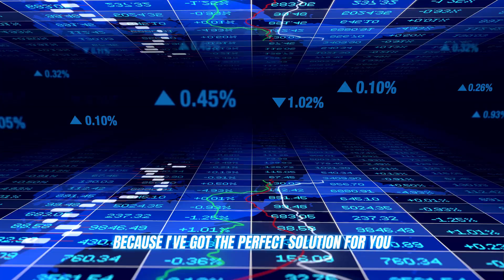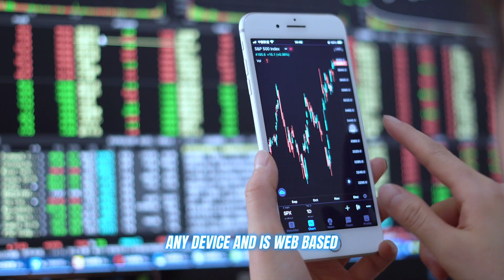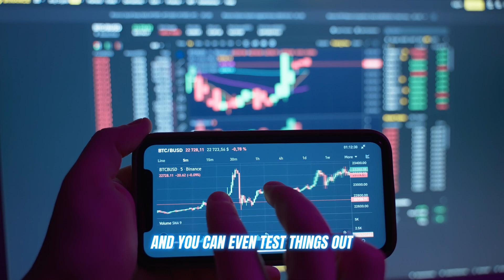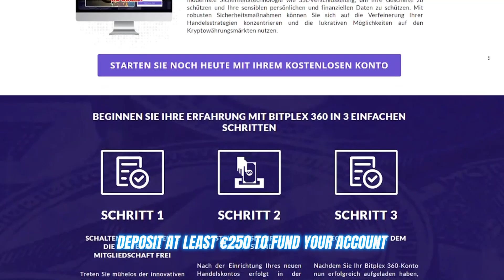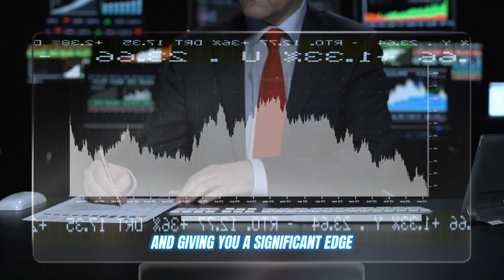Bitplex 360 (Betrug🥵🚫) Bitplex 360 Erfahrungen: Warum sticht diese Krypto-Handelsplattform hervor?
✅Bitplex 360 Übersicht & Bewertung

📋 Plattformtyp: Krypto-Handels- und Analyseplattform
📋 Mindesteinzahlung: 250€
📋 Unterstützte Assets: Bitcoin und verschiedene Kryptowährungen
📋 Kundenservice: Zugänglich für alle registrierten Benutzer

✅ Bitplex 360 Bewertung: 4.9/5 (⭐⭐⭐⭐⭐)

✅ Was ist Bitplex 360?

Bitplex 360 ist eine innovative Handelsplattform für Kryptowährungen, die Ihr Handelserlebnis verbessern soll. Durch die Nutzung fortschrittlicher Algorithmen und Echtzeit-Datenanalyse hilft Bitplex 360 den Benutzern, fundierte Handelsentscheidungen für eine Vielzahl von Kryptowährungen zu treffen. Egal, ob Sie ein erfahrener Händler sind oder gerade erst anfangen, Bitplex 360 ist auf die Bedürfnisse aller Benutzer zugeschnitten.

✅ Wie funktioniert Bitplex 360?

Bitplex 360 verwendet KI und fortschrittliche Algorithmen, um Markttrends, Preise und Indikatoren zu analysieren und bietet Echtzeiteinblicke für fundiertes Trading. Es ist von jedem Gerät aus zugänglich und gewährleistet einfaches Trading von überall.

✅ Top-Funktionen von Bitplex 360

💥 Echtzeit-Marktanalyse durch fortschrittliche KI
💥 Beginnen Sie den Handel mit einer Mindesteinzahlung von 250€
💥 Demokonto zum risikofreien Üben
💥 Benutzerfreundliche Oberfläche für alle Erfahrungsstufen
💥 SSL-Verschlüsselung gewährleistet höchste Sicherheit für Ihre Trades

✅ Vor- und Nachteile von Bitplex 360

Vorteile:
✔️ Erweiterte Marktanalyse durch KI
✔️ Keine Abhebungs- oder Einzahlungsgebühren
✔️ Benutzerfreundlich für alle Händler
✔️ Unterstützt manuelle Handelsoptionen

Nachteile:
❌ Keine dedizierte mobile App

✅ Wie beginne ich mit Bitplex 360?

1. Anmelden:
Registrieren Sie sich mit Ihren Daten bei Bitplex 360.

2. Einzahlung:
Zahlen Sie 250 € per Banküberweisung oder Kreditkarte ein.

3. Mit dem Handel beginnen: Nutzen Sie die Tools der Plattform, um mit Kryptowährungen zu handeln.

✅ Ein- und Auszahlungen auf Bitplex 360

⏩ Kredit-/Debitkarten: Unterstützt Visa, Mastercard und andere gängige Karten
⏩ Banküberweisungen: Direkte Ein- und Auszahlungen
⏩ Kryptowährung: Für Benutzer, die digitale Währungstransaktionen bevorzugen

✅ Ist Bitplex 360 seriös oder ein Betrug?

Bitplex 360 scheint kein Betrug zu sein.
Bitplex 360 ist ein KI-gesteuerter Algorithmus und SSL-Verschlüsselung, sodass Benutzer beruhigt handeln können. Wie bei jeder Handelsplattform ist jedoch beim Handel in volatilen Märkten Vorsicht geboten.

✅ Sicherheit und Schutz auf Bitplex 360

♦️ SSL-Verschlüsselung: Schützt Ihre vertraulichen Informationen
♦️ Datenverschlüsselung: Gewährleistet sichere Kommunikation und verhindert unbefugten Zugriff

✅ Tipps für optimale Ergebnisse mit Bitplex 360

🔶 Fangen Sie klein an: Beginnen Sie den Handel mit der Mindesteinzahlung, um die Plattform zu testen
🔶 Bleiben Sie auf dem Laufenden: Verfolgen Sie die Trends auf dem Kryptowährungsmarkt, um besser informierte Entscheidungen zu treffen
🔶 Regelmäßige Abhebungen: Sichern Sie Ihre Gewinne, indem Sie häufige Abhebungen vornehmen

✅ Endgültiges Urteil zu Bitplex 360

Bitplex 360 ist eine benutzerfreundliche Krypto-Handelsplattform, die KI-gestützte Analysen und hohe Sicherheit bietet. Mit Echtzeiteinblicken und Optionen für manuellen und automatisierten Handel ist sie für alle Erfahrungsstufen geeignet. Obwohl es keine mobile App und keine Gebührentransparenz gibt, bietet sie ein sicheres, gebührenfreies Handelserlebnis. Eine solide Wahl für Kryptowährungshändler.

✅ SCHLÜSSELMOMENTE

0:00 – Einführung in Bitplex 360
0:37 – Was ist Bitplex 360?
1:35 – Hauptfunktionen von Bitplex 360
2:44 – Einfacher Registrierungsprozess für ein Bitplex 360-Konto
3:23 – Warnung vor Bitplex 360-Betrug
4:12 – Fazit